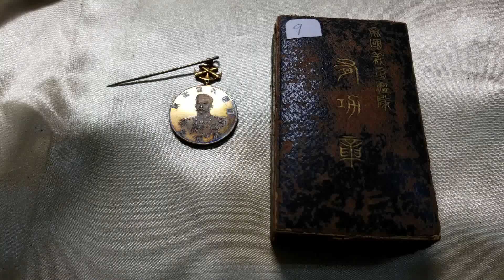帝国義勇艦隊有功章 共箱入 徽章